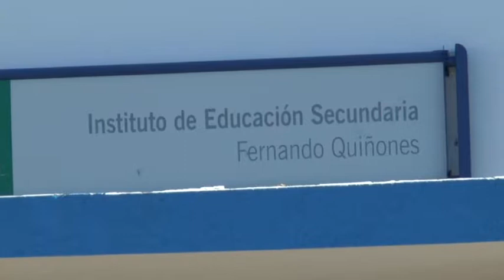BULIMIA Y ANOREXIA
Anorexia y bulimia, dos de los trastornos más habituales entre adolescentes se están tratando en varios institutos de Chiclana para informar a los jóvenes y asesorarles en todo lo que necesiten.